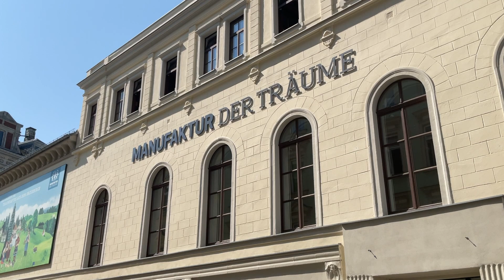Manufaktur der Träume - MIC Erzgebirge-Mittelsachsen 20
Schüler und Schülerinnen der Pestalozzischule Schneeberg produzierten diesen Clip in der MANUFAKTUR DER TRÄUME Annaberg-Buchholz.